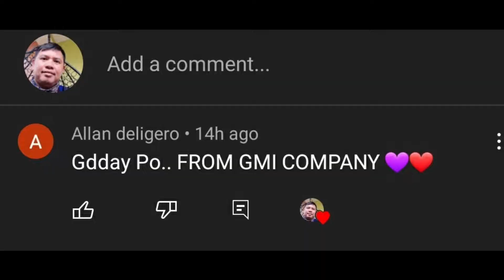It's a YES!